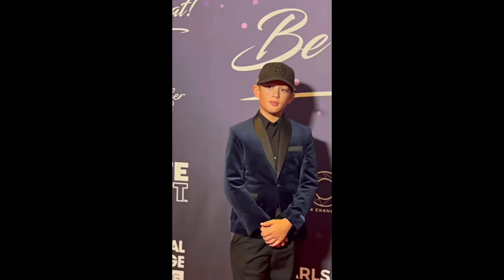2022 Humanitarian Awards Recap (IG Reel)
Anaheim lit up with an extravaganza of Disney stars and philanthropic causes. LA-based nonprofit Create Impact™ hosted the 2022 Humanitarian Awards alongside social impact-based production company Be Great! to shine a light on 15 incredible individuals doing extraordinary work to help others. The Awards event featured the 90s Mouseketeers (former cast members from the beloved All New Mickey Mouse Club TV series), fresh offstage from a Disney Archives panel next door at D23, as special guests and performers for the evening.

Presented by Veterans Disability Help, the Awards kicked off at 7 PM at the Anaheim Marriott, and the event showcased three nonprofits as beneficiaries:  Canine Companions, Ltd. - a 501(c)3 nonprofit which provides therapy dogs to veterans with PTSD and children with autism,  Cast Member Pantry - which has provided groceries to over 10,000 people facing financial hardship throughout Southern California and Florida, and Entertainment For Change -  a 501(c)3 nonprofit teaching young creatives how to use their voices for good and become Impact Artists™ guided by the “SDG’s”, a set of positive actions and strategies, that improve health and education, reduce inequality, and spur economic growth, adopted by all United Nations Member States in 2015..

The event was also the launchpad for two more significant humanitarian causes. Create Impact™ with help from the United Nations Development Programme (UNDP) launched a nationwide social impact campaign, called Use Your Bottle, Change Our World. The goal of the campaign is to create a fun and uniquely empowering way to reduce individual plastic use around the US.

Also at this event, Create Impact announced the launch of their new partnership with Rhona Bennett, 90s Mouseketeer and member of En Vogue. With every purchase of her new book Saving Your Soul, a percentage (10% of the revenue) is donated to Create Impact to support its work to empower nonprofits and socially conscious entrepreneurs.

The Awards portion of the evening celebrated and honored 15 individuals of various ages, backgrounds and expertise who were carefully selected out of over 200 nominees. The Be Great! Humanitarian Award honorees included:

• Nika King (HBO’s Euphoria & Founder of Rose of Sharon),
• Guillermo Díaz (Cop Out & Scandal),
• Leigh Steinberg (Founder of Steinberg Sports & Entertainment),
• Dr. Khalilah Caomacho-Ali (Humanitarian/Author),
• Karl Kani (Founder of Karl Kani),
• Ever Matson (13-year-old Founder of Child Hunger Sucks),
• Larry Namer (Founder of E! Entertainment),
• Emily Lartigue (Founder of Cast Member Pantry),
• Sir Alec Stern (Co-founder of Constant Contact),
• Jade Zaroff (Founder of Entertainment For Change),
• Gavin Keilly (Founder of GBK Brand Bar),
• Eric Power (Founder/CEO of Veteran’s Disability Help),
• Dr. Cyndi Romine (Founder & President of Called To Rescue),
• Andy Arias (Founder of DC Universal Pride),
• Lady JB Owen (Founder of Ignite Humanity).A magical, immersive, and experiential celebration of humanity took place September 9, 2022 in Anaheim, Ca. Hosted by Create Impact™ and sponsored by Be Great!

In addition to the 90s Mouseketeers, including En Vogue’s Rhona Bennett, Chasen Hampton, Tony Lucca (Finalist from Season 2 of The Voice) and Deedee Magno Hall, the awards event lineup of musical performances also included Maty Noyes (lead vocals to Kygo's 2015 track "Stay”), and Guitarist Sergio Gutierrez.

In one surprising and touching moment of the night, Innovation Award Honoree Gavin Keilly proposed to his long-time girlfriend on stage after accepting his award. To everyone’s delight (and Keilly’s), she said yes!

The night’s entertainment was capped off with Mouseketeer Lindsey Alley performing her hilarious one woman show Blood, Sweat & Mouseketears with new songs incorporating the honorees and beneficiaries by name. Her finale brought to the stage her “mouse-mates”, Tony Lucca, Chasen Hampton and Deedee Magno Hall for the song, “You’ve Got A Friend In Me” from the 1995 Disney animated film, Toy Story.

Sponsors of the event included Be Great!, Exceptional Leverage Coaching, G.O.A.T. Consulting Group, Ignite Publishing, Secret Knock, Access Technology Group, Iron Sharpens Iron, Always in the Club, Carlsen Partners, Symphony Environmental, Faust Innovations, The Legends Group, MMC‘89, Saving Your Soul, Think Network, World Summit, and The Reptile Zoo.